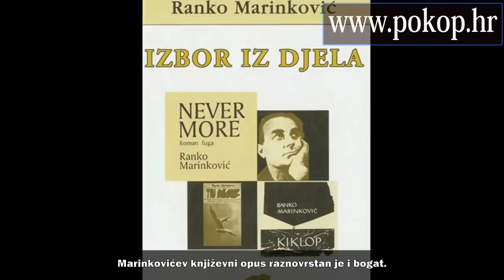RANKO MARINKOVIĆ - VIDEO BIOGRAFIJA - SJEĆANJA NA POZNATE HRVATSKE VELIKANE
Ranko Marinković (Vis, 22. veljače 1913. - Zagreb, 28. siječnja 2001.) hrvatski književnik.